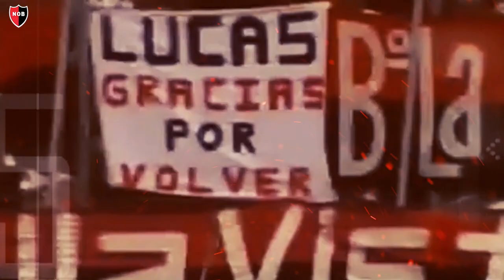Lucas Bernardi, nuevo Gerente de Fútbol del club